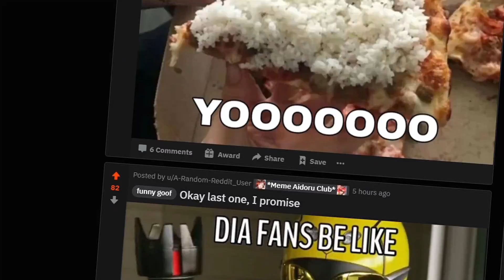Yohane visits r/Otonokizaka, Part II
Yohane visited r/Otonokizaka on March 2021, only to be surprised by the subreddit's weird trends that never seem to stop.